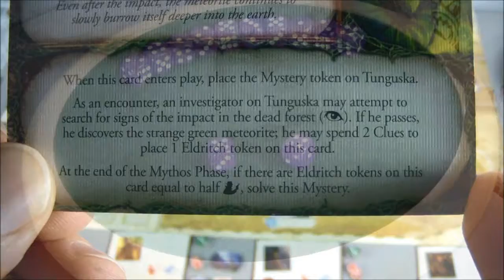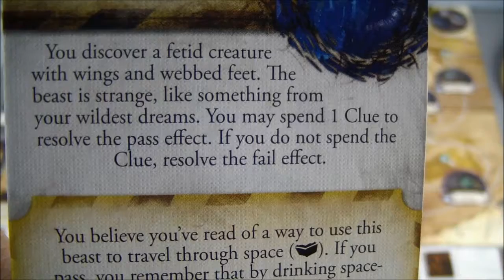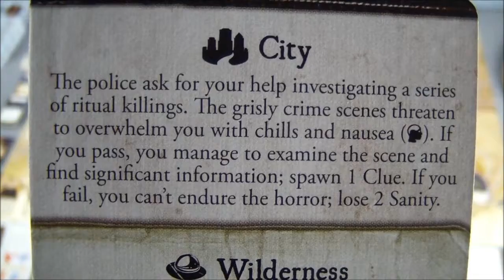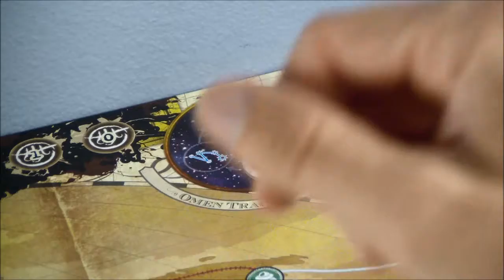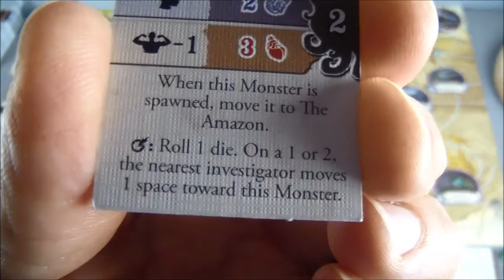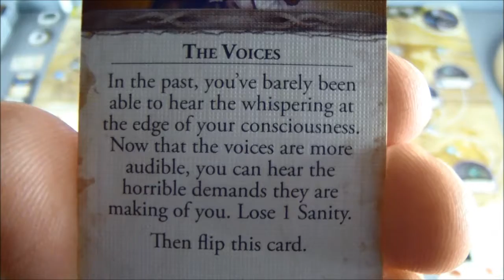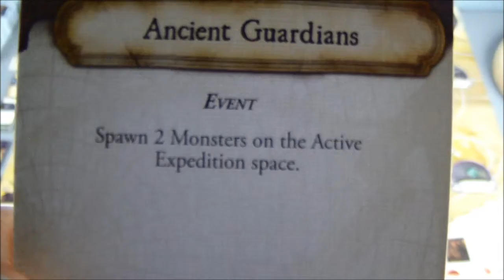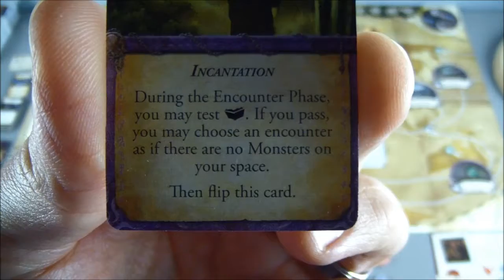Eldritch Horror Playthrough - Turn 7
Watch our investigators experience glowing green meteors, a delayed denouement, spawn skirmishing, a horrific crime scene, and a lost expedition in turn 7 of my Eldritch Horror playthrough.